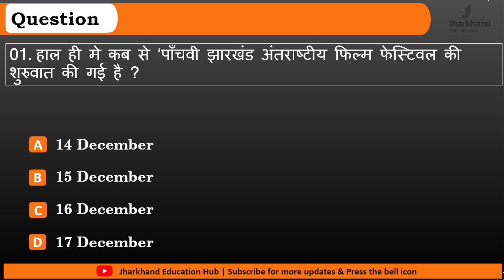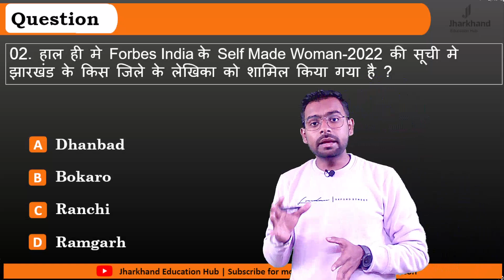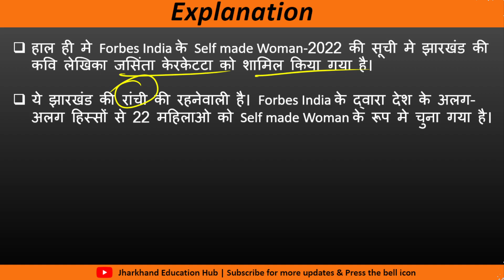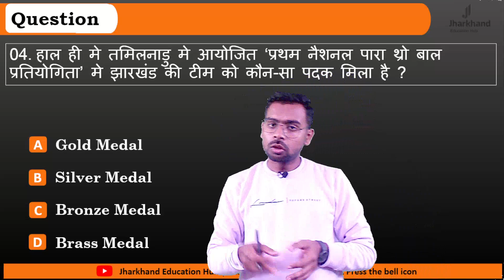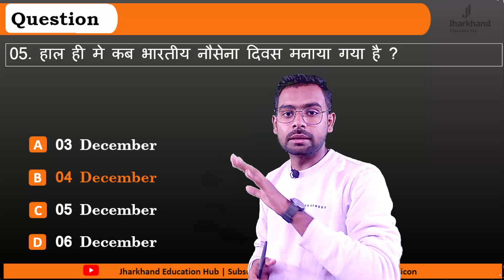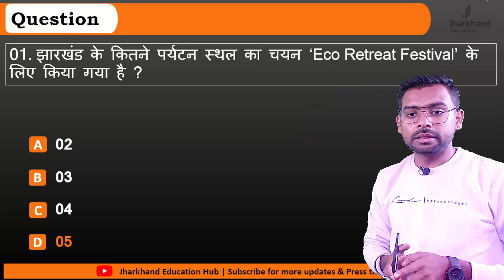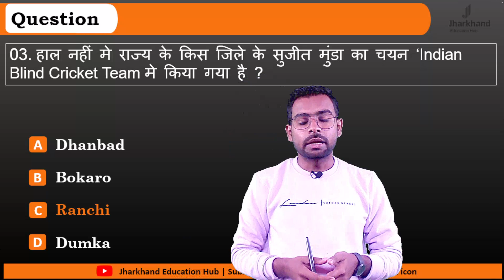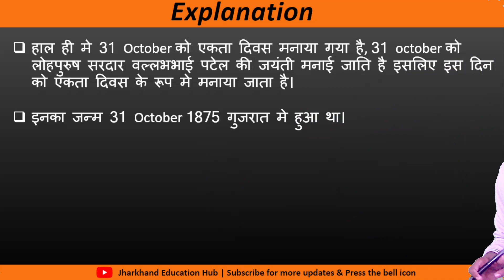18 December 2022 Jharkhand Current Affairs By Ritesh Sir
18 December 2022 Jharkhand Current Affairs / Jharkhand Current Affairs / Jharkhand Daily Current Affairs / JPSC / JSSC CGL/ JHARKHAND SI